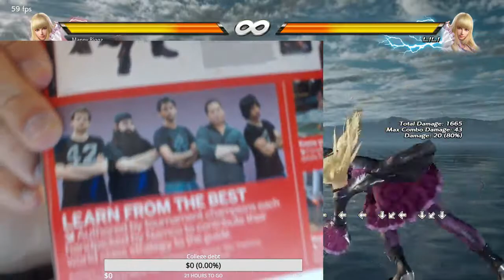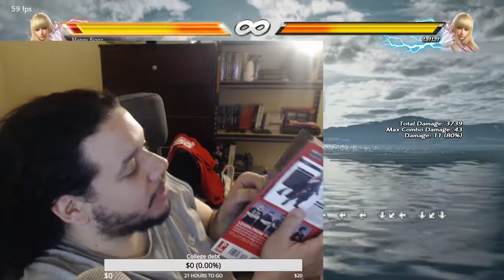Tekken 7 - Lili Move List Review Part 1